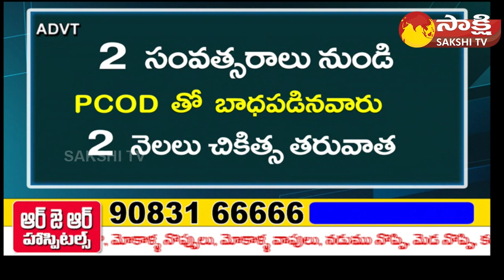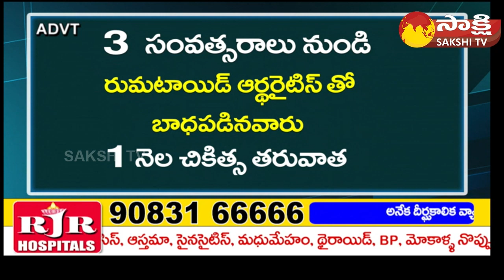RJR Herbal Hospital | దీర్ఘకాలిక వ్యాధులకు హెర్బల్ చికిత్స విధానం @SakshiTVCommercials ​